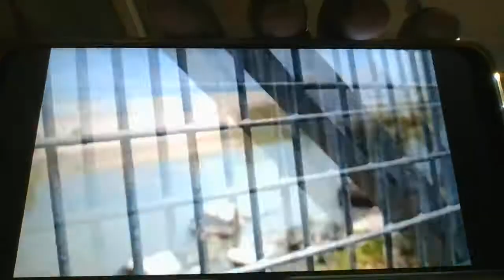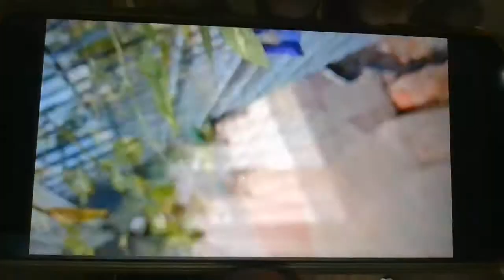Gerney Drive 2020 Nov WIN 20201129 16 19 57 ProGerneyDriveNov29th .avi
Palam trees , Pine trees and others mangrove were established in the sand land made by developer .